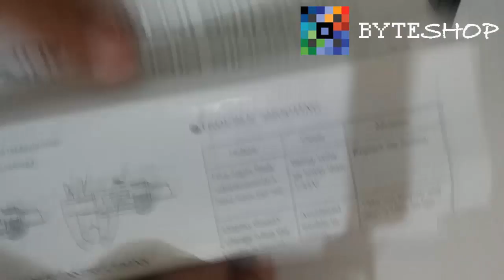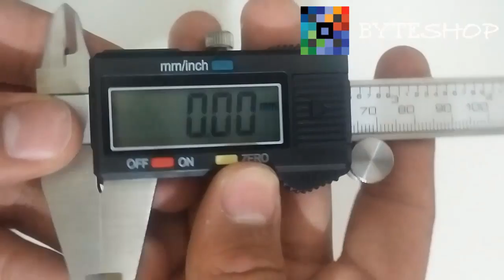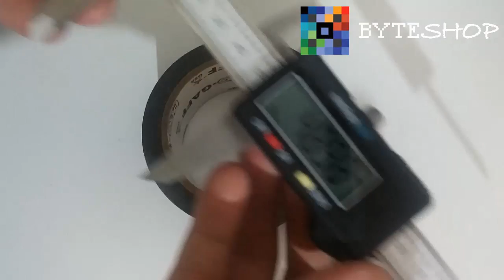Pie De Rey Calibrador Digital Vernier 15 Cms 6 Pulgadas Byteshop.com.mx